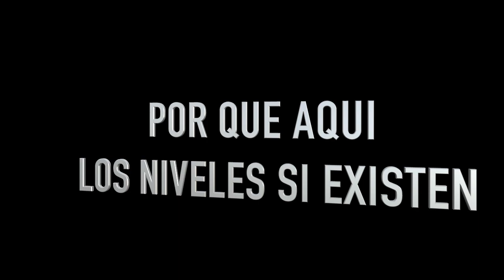PURO NORTE Y BAR BARRIO SEMANA NEW